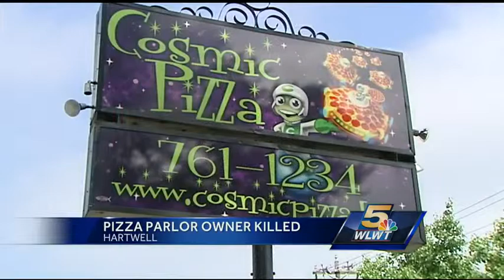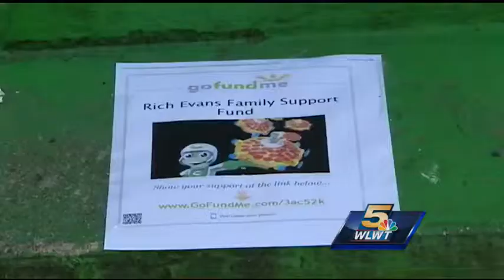Investigation continues into pizza shop owner's slaying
Hartwell neighbors are still reeling after a well-known business owner was shot and killed during an attempted robbery Saturday.